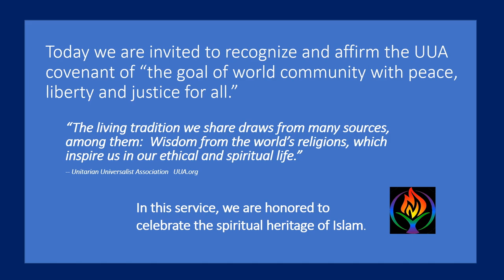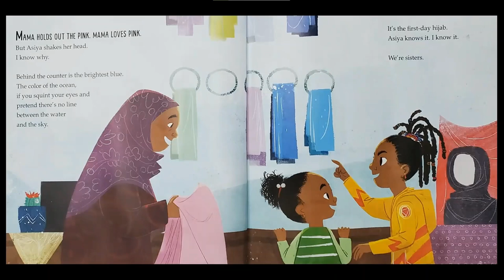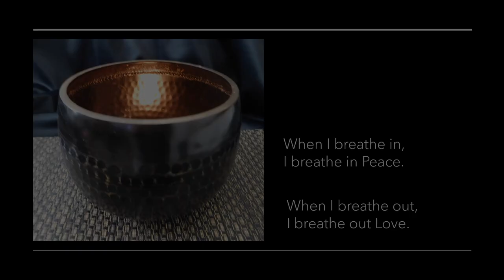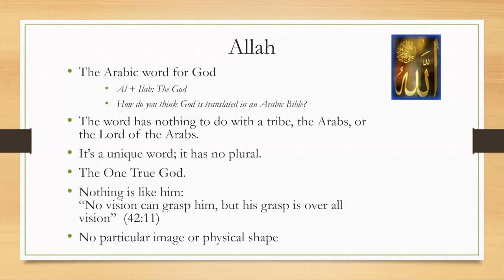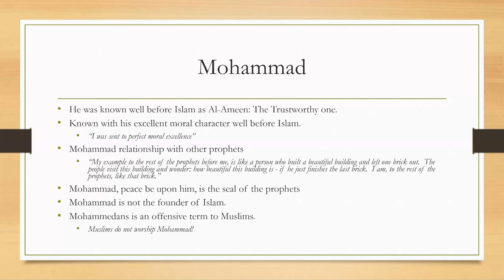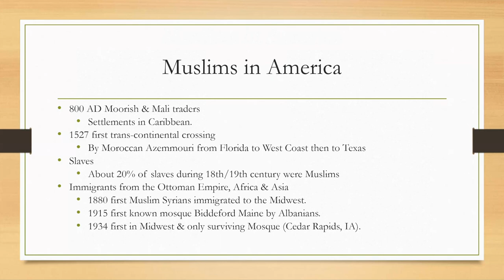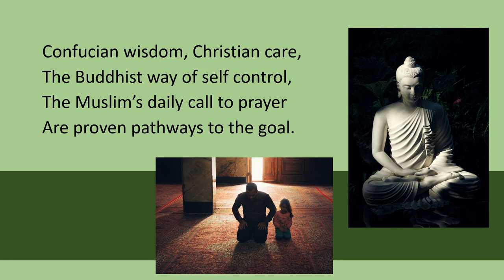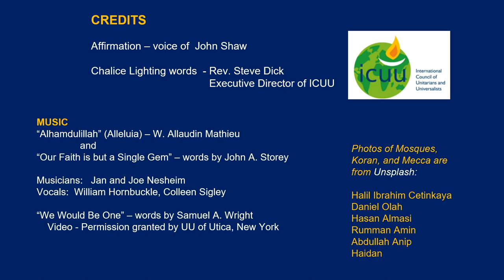May 23rd Worship Service - Islam 101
First time visitor? Fill out our new visitor form 📄

Service Description
Understanding some basics about the Islam faith, meanings of Allah, who Mohammad is, and what are some misconceptions about the Islamic faith. We hope to gain insight as to what are the issues that current-day Muslims face in America.

About San Gabriel UU
We are a spiritual community that welcomes all and sustains a green sanctuary. We promote personal and spiritual growth and work for a just, peaceful and sustainable world. Our Sunday Services are upbeat and uplifting, while challenging our minds, hearts and bodies. and view our upcoming events by going